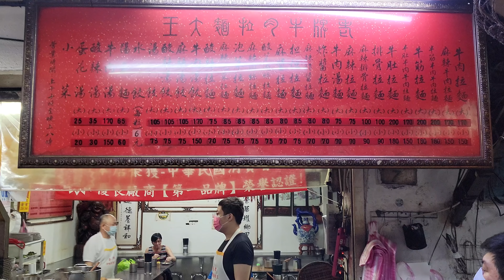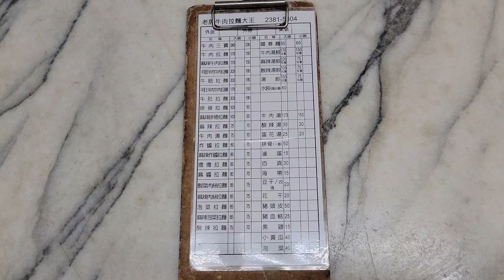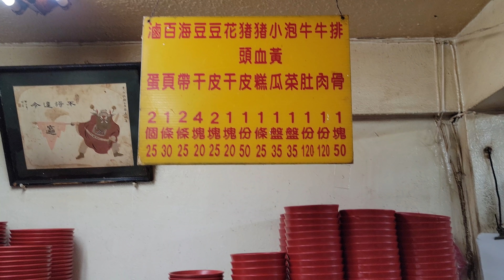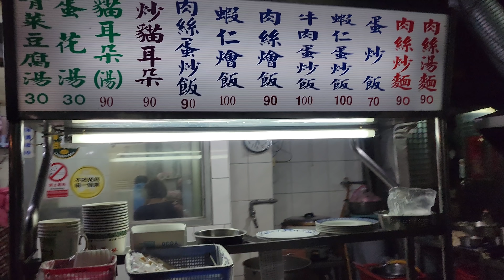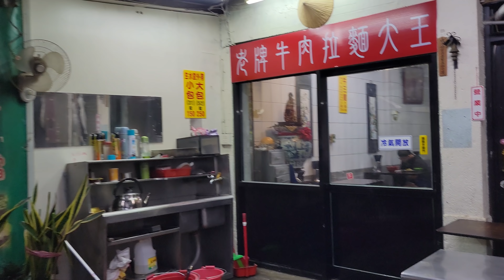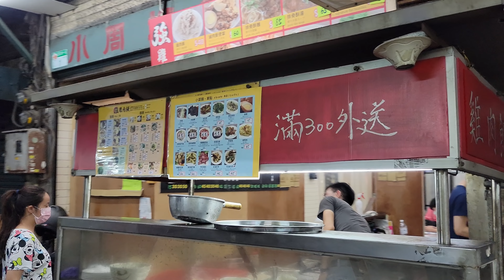*2022/05/30/北市 中正區 城中老牌牛肉拉麵大王+城中市場【Meck大叔】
店名：城中老牌牛肉拉麵大王
地址：台北市中正區重慶南路一段46巷7號(西門站5號/台北車站4號出口 往武昌街一段 城中市場入口岔路右轉直走約7分鐘)